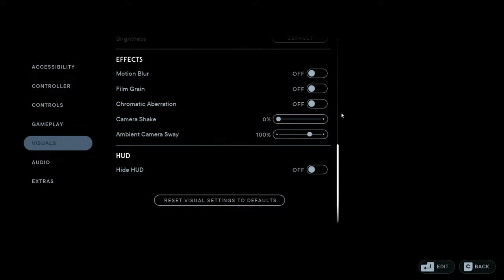Star Wars Jedi: Survivor - Launch Version vs Patch 3.5 - Game Update May 1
My Hardware:

Graphics Card: Nvidia RTX 3050 8GB GDDR6 Palit
Processor: AMD Ryzen 5 5600X
RAM: 2x8 GB DDR4 3000 MHz
SSD: 2x240 GB
HDD: 2x1TB
OS: Windows 10
Mainboard: MSI B450M-A Pro MAX